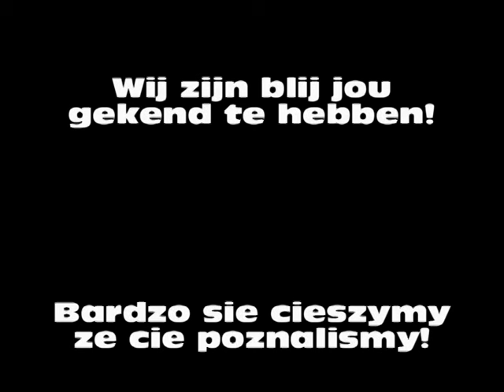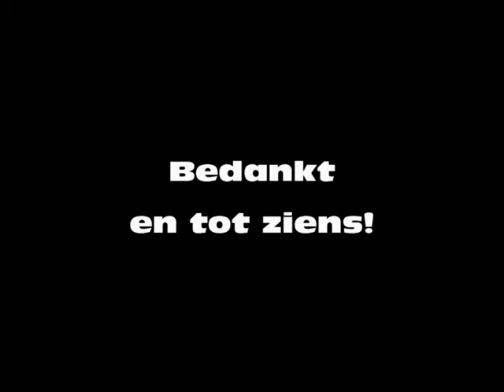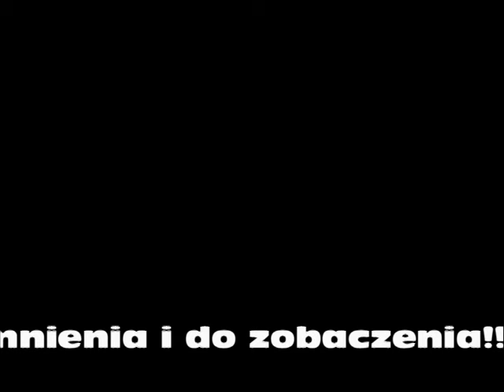Mikolaj Grzesik 's handbal season for the White Demons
Mikolaj Grzesik, from Poland, came to studie for one semester in Tilburg, Netherlands.  In that period he played handbal for the White Demons from Berkel Enschot, in the 1ste division, the second highest league in the Netherlands.
We want to thank him for his time with our team, for his tactical and technical skills in handbal  and for the good laughs he gave us!
Mikolaj thank you, and good luck in Poland!